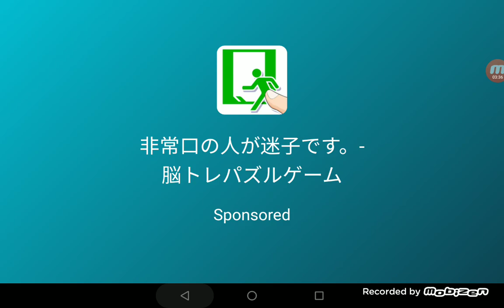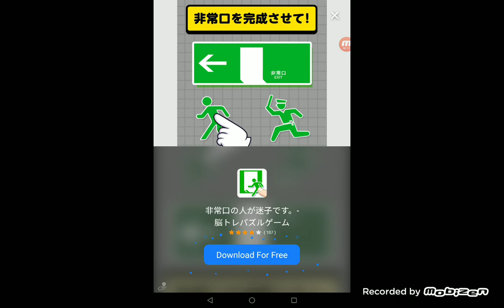June 16, 2021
man give me a beating on zombie on guitar